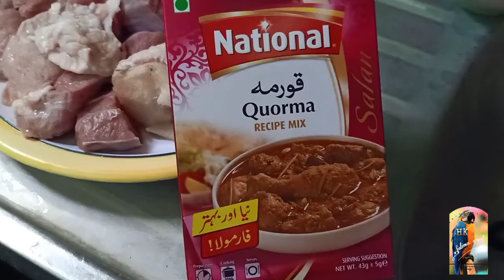Beef quorma instant recipe❤بیف قورمہ جھٹ پٹ والا❤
Beef quorma made by national masala instant recipe